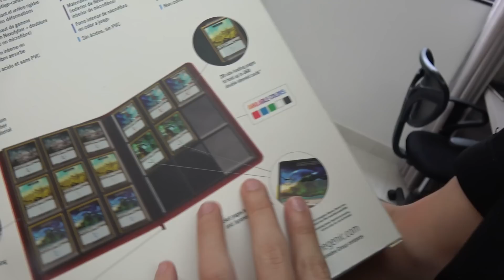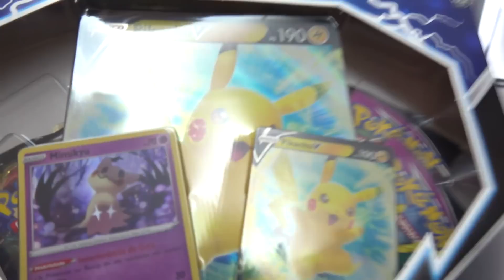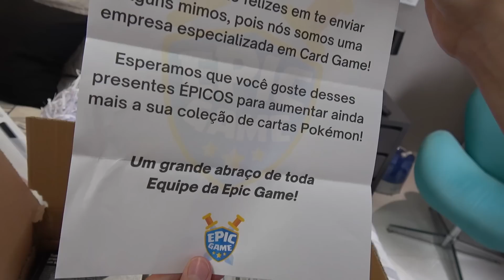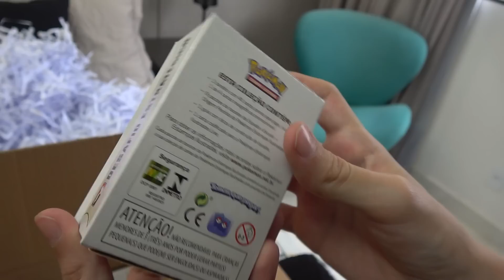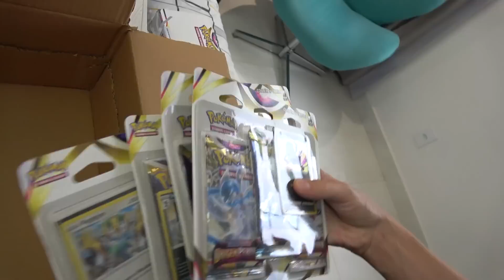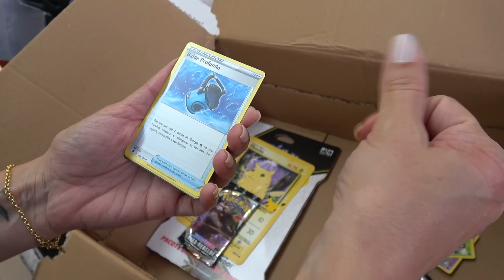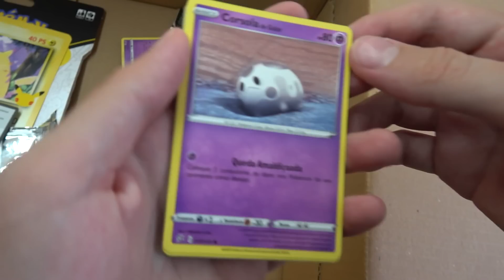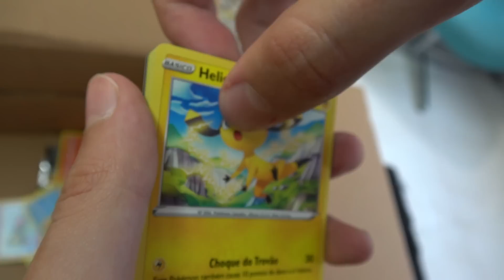ABRINDO CAIXA POKÉMON SURPRESA GIGANTE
Nesse vídeo estamos abrindo uma Caixa Surpresa Gigante, cheia de produtos Pokémon que ganhamos da .Espero muito que gostem!